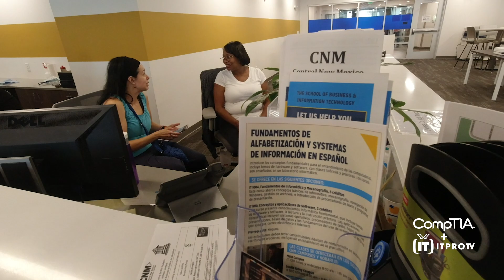ITProTV & CompTIA Road to ChannelCon: These pros know that soft skills & IT skills go hand-in-hand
Get up, dress up, show up, and never give up. That’s the motto for many successful professionals, tech or not. Meet the tech teachers and students from Central New Mexico Community College who’s training goes beyond learning the necessary technical skills to be successful on the job by incorporating soft skills training into the curriculum. That’s right, soft skills, the communication and customer service skills that help these students get hired and adapt well into the corporate structure of any organization.